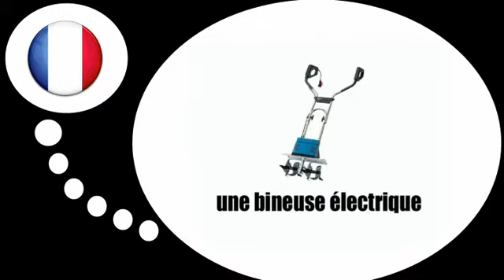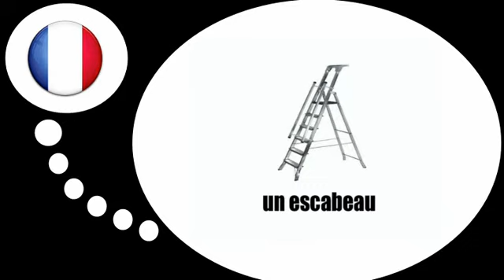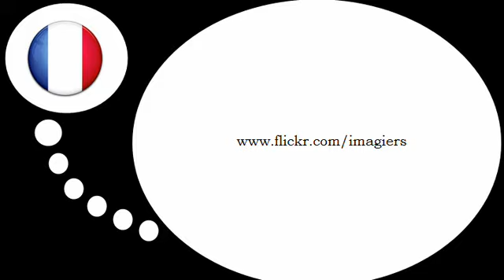เรียนรู้ภาษาฝรั่งเศส = สวนและการจัดสวน